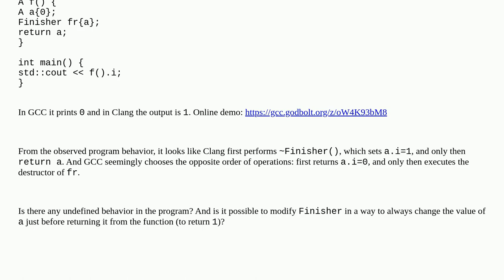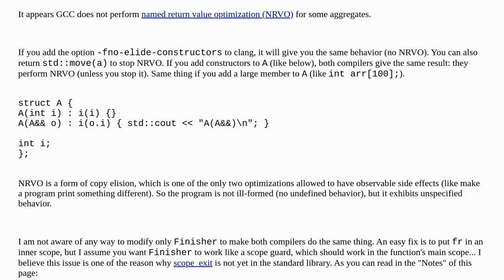Different observable order of local variable destruction and its return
A special thanks goes out to the community

  destructor c++ return